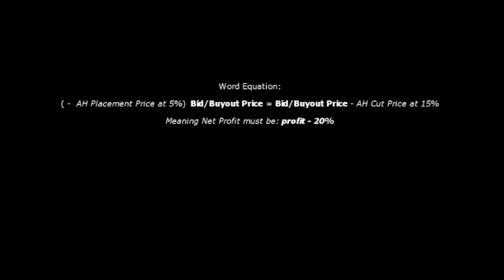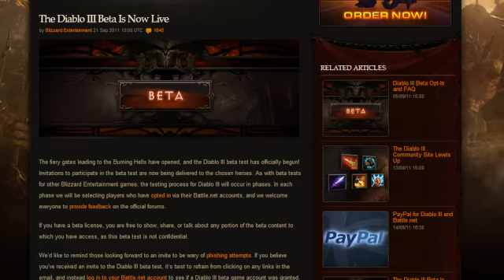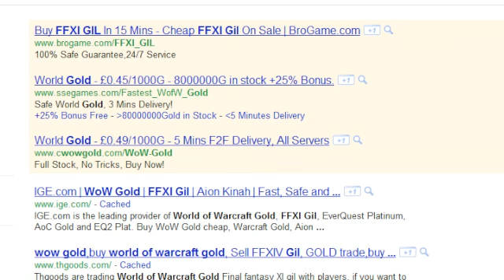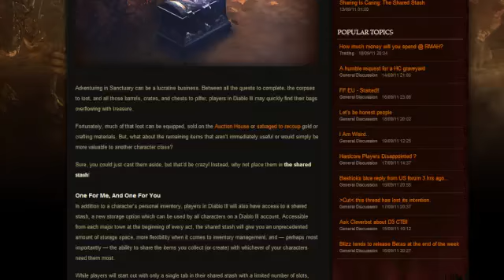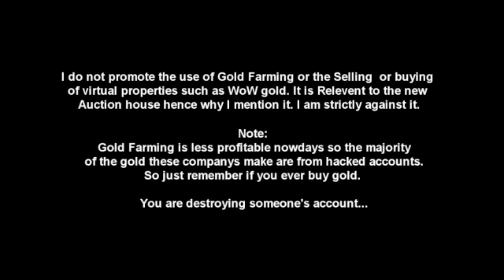Diablo 3 Beta - Auction House Preview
This is the first of a few Diablo 3 Beta Review videos. Rather than put the Auction House System with another D3 Beta Topic I made an entire video for it because the analysis is quite in-depth. Sorry if the sound Quality isn't great im going to try and get a new Headset by November for my other Video Game Commentary. I  also must apologize if my voice sounds really rough but that's becuase I've had a cold for the last week or so and I really didn't want to postpone the video till monday becuase i have work. Anyway I hope you guys like it please send me any questions you have as a comment or an inbox message, i dont mind I check both often. Finally just a quick note, if you found any of the simple equations etc. that i made hard to understand or just missed them please pause the video midway.

Copyright and other legalities:
Diablo III is owned and copyrighted by Blizzard Entertainment
Spor - Pacifica (Chasing Shadows Remix)
Diamond Messages - Liquid Summer